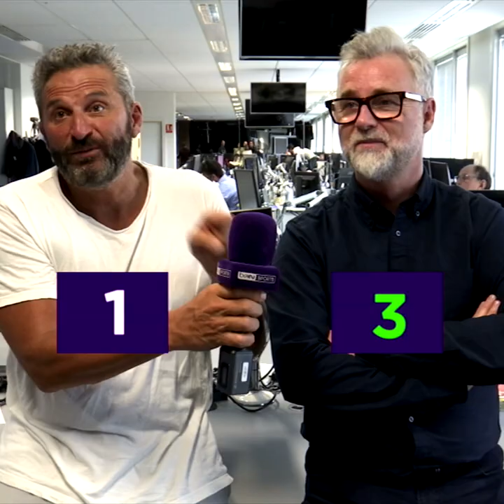Guess the Player - Episode 1 avec Patrick Guillou et Darren Tulett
💥 Patrick Guillou et Darren Tulett s'affrontent dans notre nouveau jeu : "Guess the Player" !

🤔 Qui reconnaîtra le plus de joueurs en se basant uniquement sur les clubs par lesquels ils sont passés ?